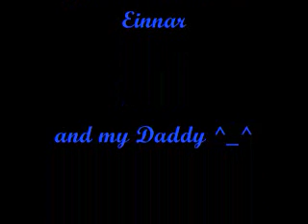Santa Barbara 6 29 2009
us 3 at Santa Barbara and my hubby having the time of his life ^_^